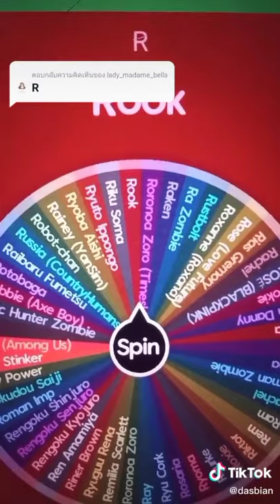R it's for Rook - UTAU